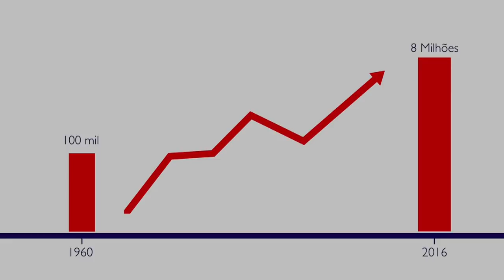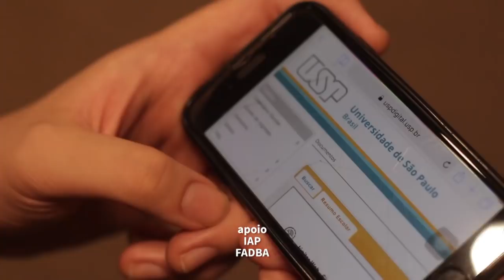Além do Ensino (episódio 1) | Revista Novo Tempo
A partir desta semana o Revista Novo Tempo começa uma série de reportagens sobre o ensino superior adventista no Brasil. O repórter Mairon Hothon, junto com a equipe de jornalistas dos internatos, vão mostrar histórias desta fase da vida.